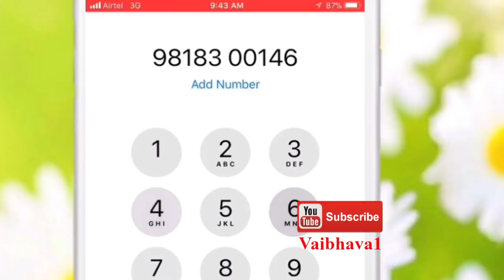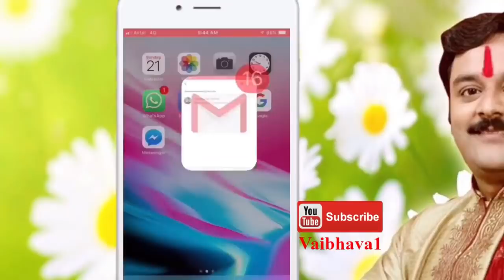समस्या कोई भी हो तुरंत संकटों से मुक्ति दिलाएंगे ये 17 चमत्कारी टोटके | Vaibhava Nath Sharma